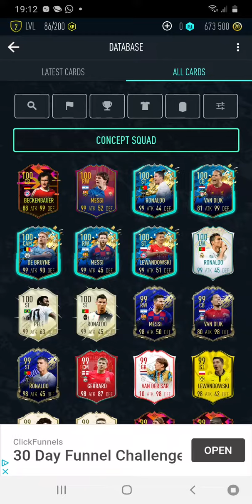4 August 2020